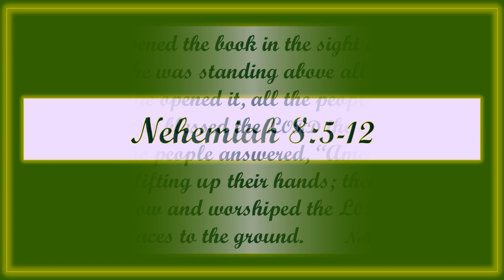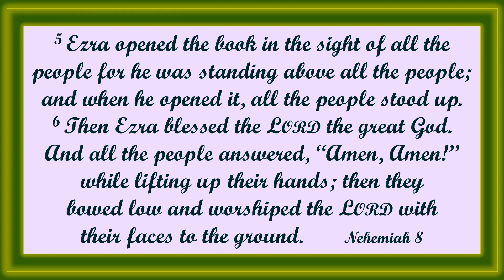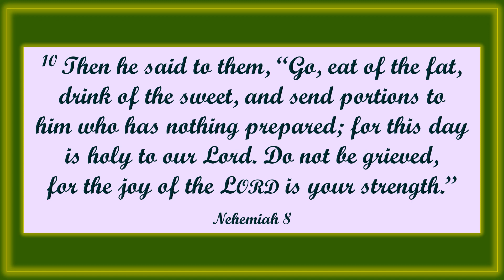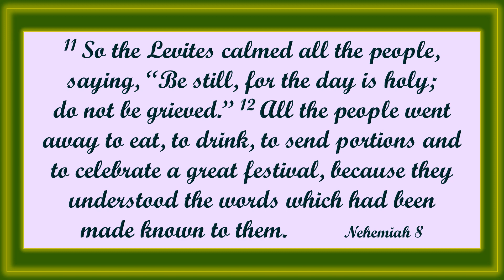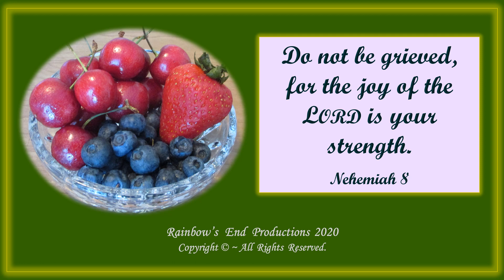110-2023 ~ JOY of the LORD is Your Strength ~ Nehemiah 8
Selected Scripture readings from Nehemiah 8.

Ezra opened the book in the sight of all the people for he was standing above all the people; and when he opened it, all the people stood up. Then Ezra blessed the Lord the great God. And all the people answered, “Amen, Amen!” while lifting up their hands; then they bowed low and worshiped the Lord with their faces to the ground.

Also… the Levites, explained the law to the people while the people stood in their places. They read from the book, from the law of God, explaining the law to the people so that they understood the reading.

Then Nehemiah, who was the governor, and Ezra the priest and scribe, and the Levites who taught the people said to all the people, “This day is holy to the Lord your God; Do not mourn or weep.” For all the people were weeping when they heard the words of the law.

Then he said to them, “Go, eat of the fat, drink of the sweet, and send portions to him who has nothing prepared; for this day is holy to our Lord. Do not be grieved, for the joy of the Lord is your strength.”

So the Levites calmed all the people, saying, “Be still, for the day is holy; do not be grieved.” All the people went away to eat, to drink, to send portions and to celebrate a great festival, because they understood the words which had been made known to them.